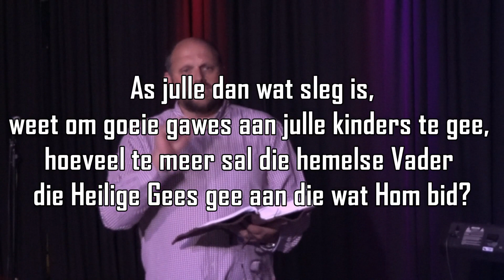Fanie Coetzer Onse Vader Deel 5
Sluit aan by die opwindende reeks oor die Onse Vader saam met Fanie Coetzer